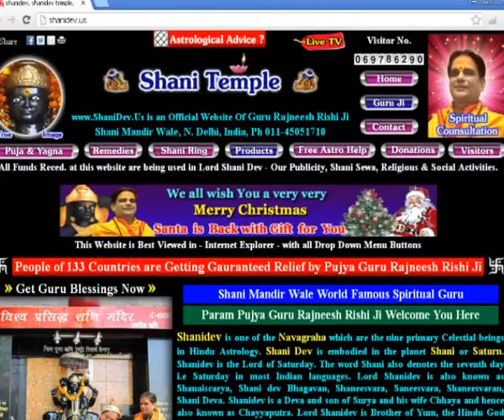Age of Taurus Sign in Astrology by Param Pujya Guru Rajneesh Rishi Ji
Surya Stuti Mantra by Param Pujya Guru Rajneesh Rishi Ji, World Famous Spiritual Guru in 133 Countries, Shani Mandir Wale, New Delhi  India.

Taurus (♉) is the second astrological sign in the Zodiac. It spans the 30-60th degree of the zodiac, between 27.25 and 54.75 degree of celestial longitude, which the Sun transits this area on average between April 20 to May 20 each year. In Sidereal astrology, the sun currently transits the constellation of Taurus from May 16th to June 15th (approximately).